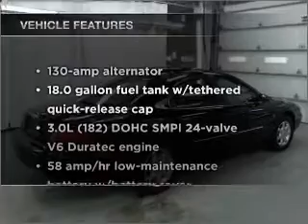2003 Mercury Sable - Manheim PA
Year: 2003
Make: Mercury
Model: Sable
Trim: LS Premium Sedan 4D
Engine: 6 cylinder 3.0 liter 24 valve
Transmission:
Color: Black
Mileage: 67017
Address:
14 Anthony Drive